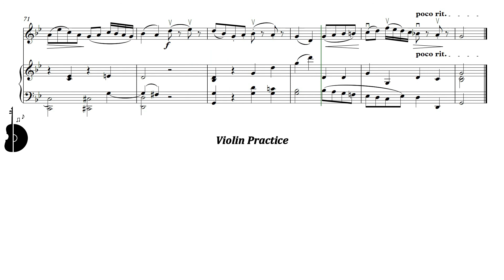Suzuki Violin Book 3 | Gavotte (J. Becker) | Piano Accompaniment | PPM = 70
Suzuki Violín Libro 3 | Gavotte (J. Becker) | Acompañamiento Piano | PPM = 70

▶️ Playlist of this song in different pulse:
▶️ Lista de reproducción de este tema en distintos pulsos:

⚠️ Report link / Reportar enlace:
📀 Suggestion? Write here: